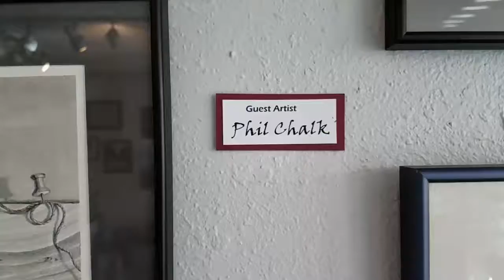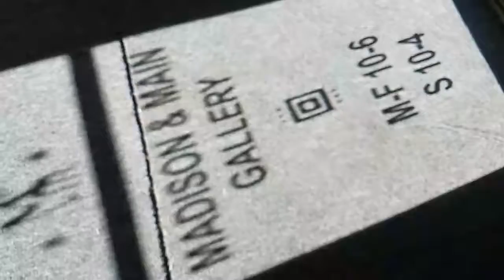Madison & Main Gallery. The show TOTALLY LOCAL.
First show of year 2017.  Featuring local artists.